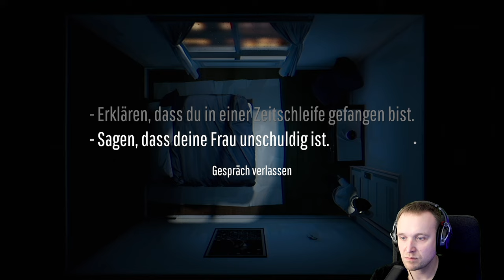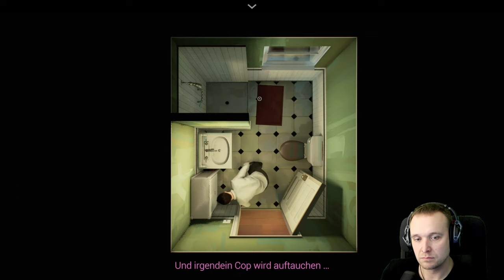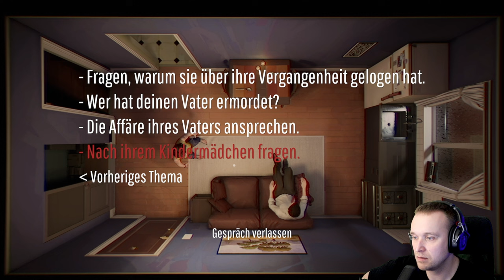12 Minutes 🕛#10 - Kein Ende in sicht